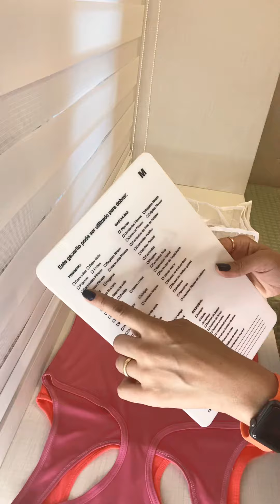Como dobrar regatas fitness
Quer aprender a dobrar regatas fitness